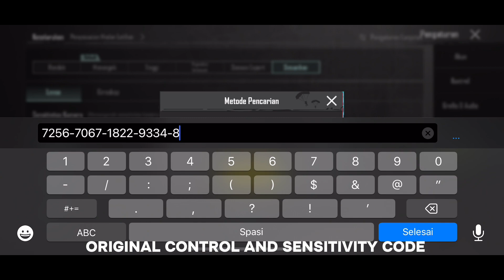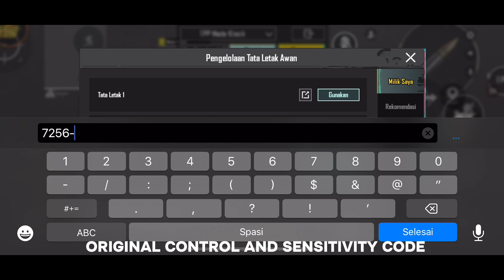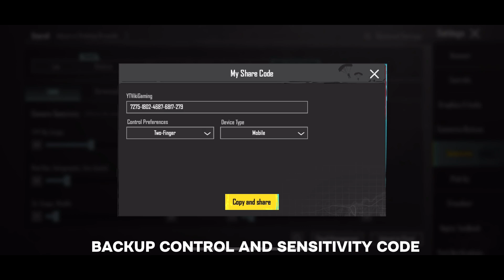New Best Sensitivity Settings For Pubg Mobile/BGMI 2.8 | New Sensitivity FF SOULLESS 3 Finger + Gyro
⭕Device   : Iphone 13
⭕Finger    : 3 Finger Claw
⭕Gyro       : Full Gyro